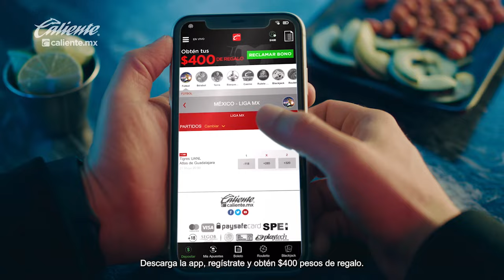Robert Ergas se pone en manos del Turco Mohamed por titularidad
Robert Ergas no rehuye a la responsabilidad. El uruguayo es consciente de que llegó a Pumas en este verano para ser una solución por la banda izquierda, para ganarse la titularidad, misma que no se ha consumado en este Apertura 2023 debido a que venía de una importante inactividad, aunque en charla con mediotiempo reconoce que tiene las condiciones para responder a la confianza que depositó en él la directiva auriazul.